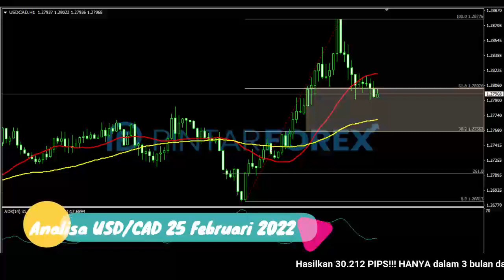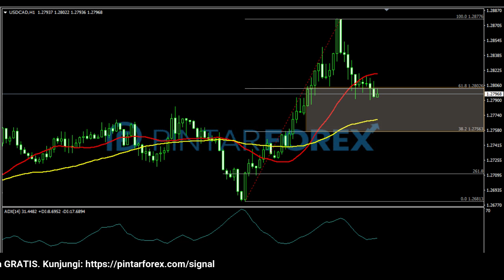🔴 LIVE: Analisa Forex Hari Ini 25 Februari 2022 USD-CAD Bullish; Waspadai Potensi Koreksi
"Analisa Forex Hari Ini 25 Februari 2022 USD-CAD Bullish; Waspadai Potensi Koreksi